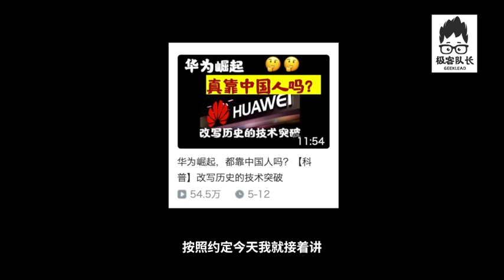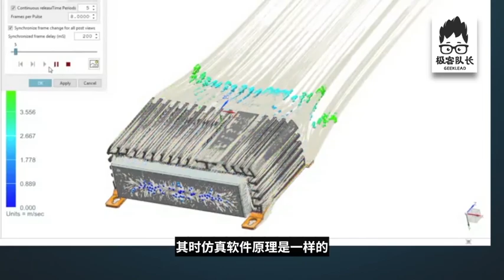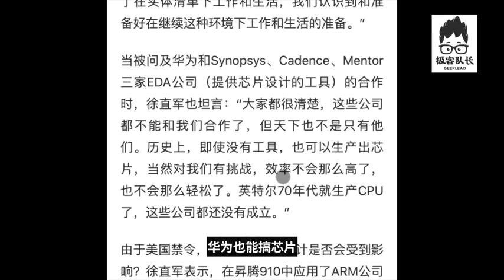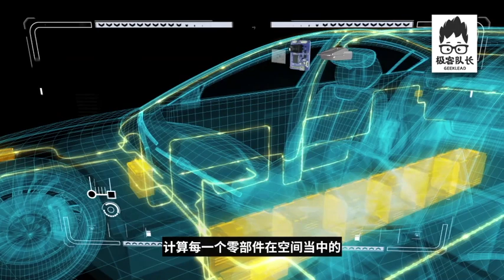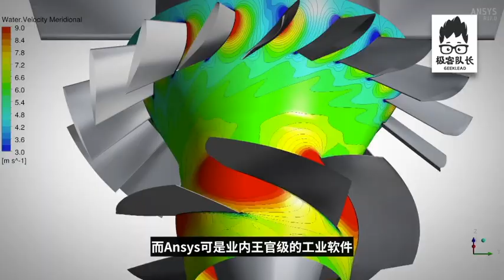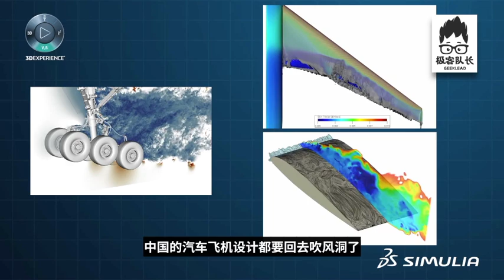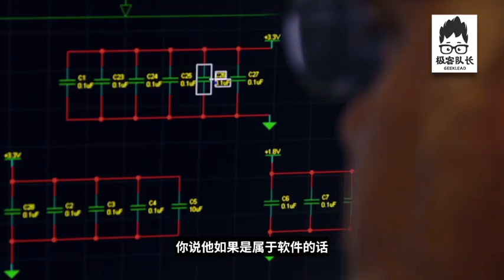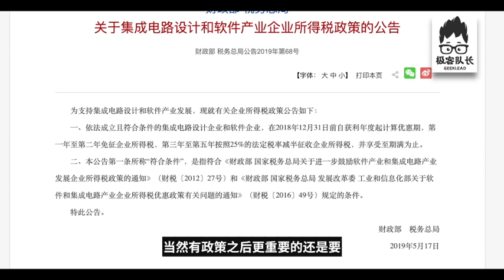美国如何靠软件, 卡死中国制造？「工业软件」从业者硬核科普 微观社会